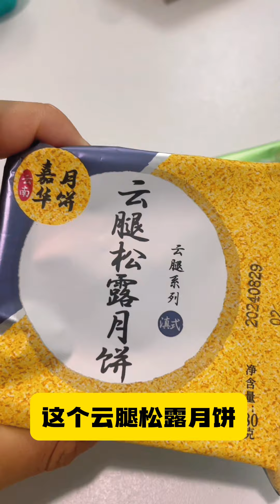云南的饼里不仅有鲜花🍄还有野生菌！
麦麦 太好吃了嘛